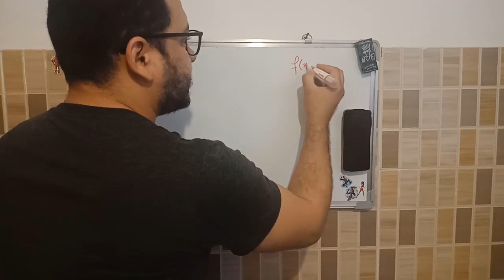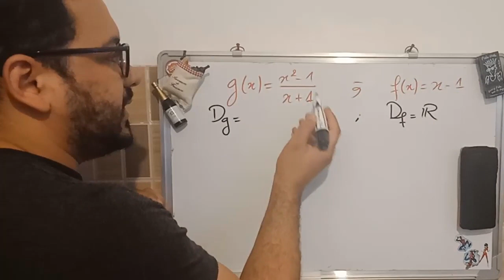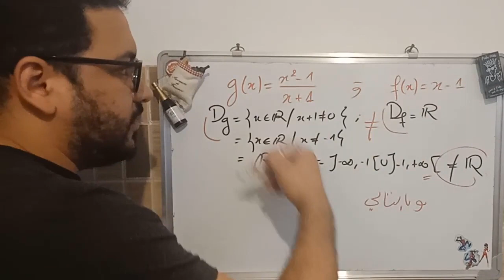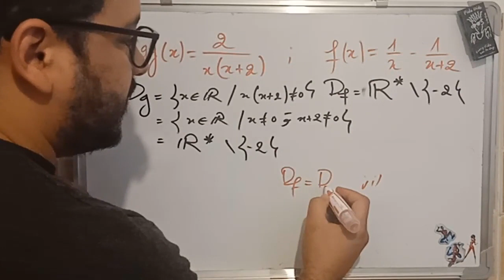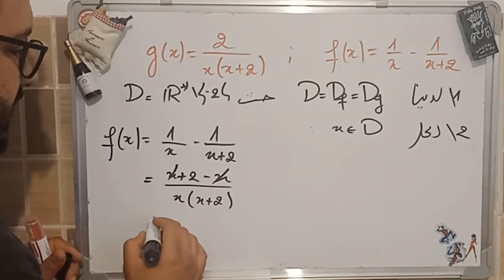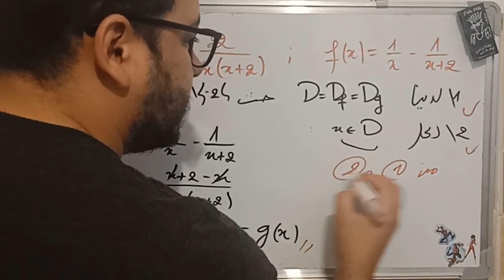Tronc commun scienceتمرين تطبيقي لخاصية تساوي دالتين عدديتين